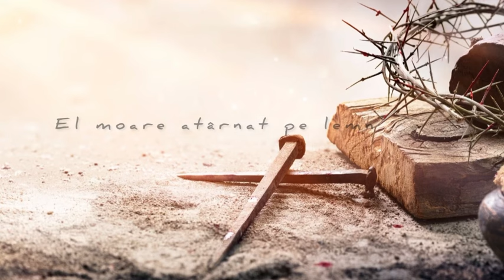Surorile Maftei - Condamnat către Golgota